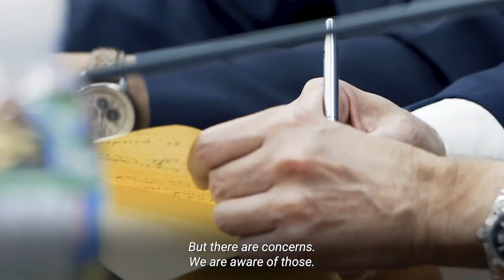DG Meets Pacific Leaders on Fukushima Water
Get an inside look at IAEA's Director General Rafael Mariano Grossi's Pacific visit where he engaged with governments and communities on the Fukushima Daiichi treated water discharge, addressing local concerns and explaining the science behind our report on Japan's plans.